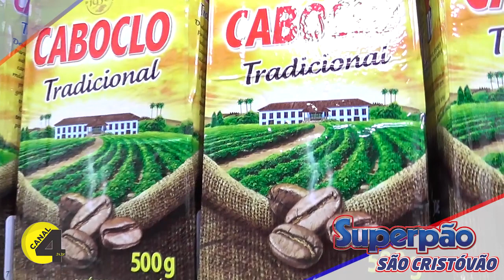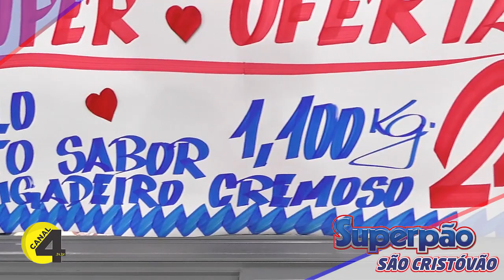SUPERPÃO SÃO CRISTÓVÃO OFERTAS ESPECIAIS PARA VOCÊ